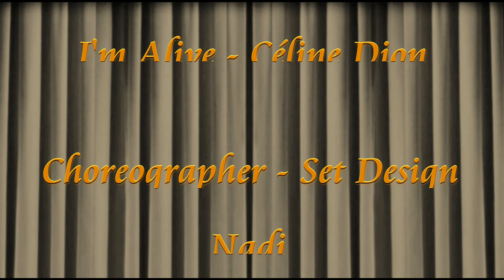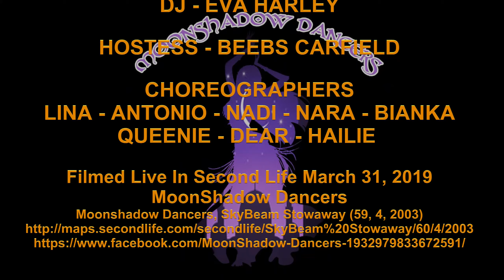Nadi I'm Alive Céline Dion MoonShadow 31 March 2019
I'm Alive - Céline Dion
Choreographer: Nadi
Dancers: Nadi, Queenie, Dear, Paul and Si

Filmed Live In Second Life March 31, 2019
MoonShadow Dancers
Moonshadow Dancers, SkyBeam Stowaway (59, 4, 2003)